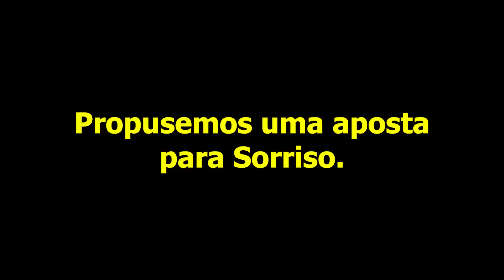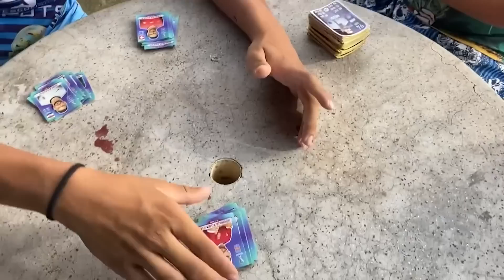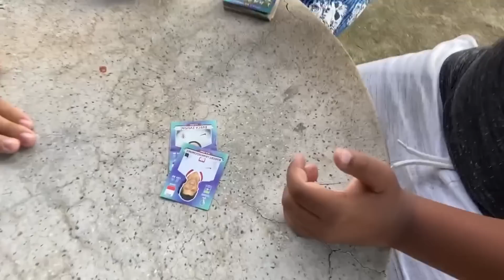SORRISO APOSTOU UM ANEL DE PRATA NO BAFÃO * foi jogo duro *